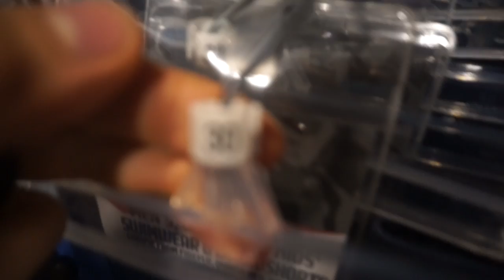6 Days Out - Mens Physique - Switch Ups?!